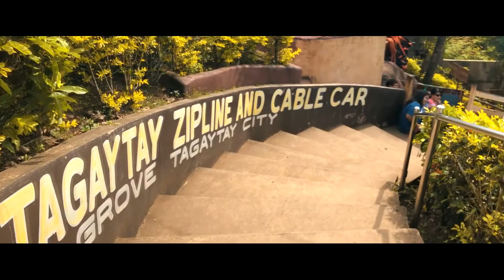Tagaytay Cinematic | DJI Mavic 2 Zoom | iPhone X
A summary video of our trip to Tagaytay City on  December 27-28, 2018.

Track: Yves V & Matthew Hill feat Betsy Blue - Stay